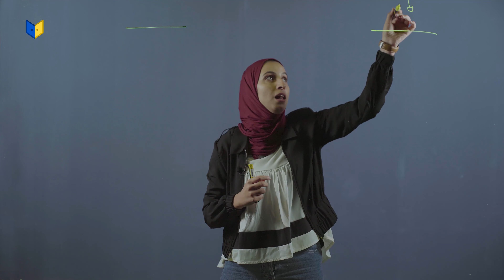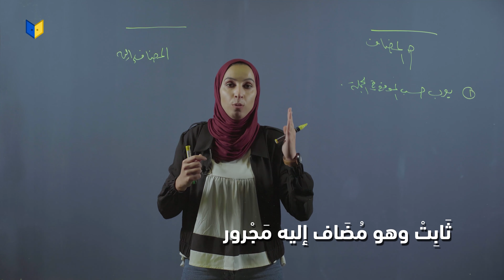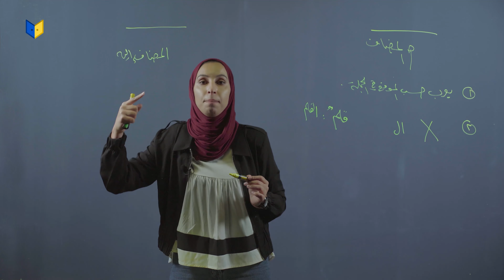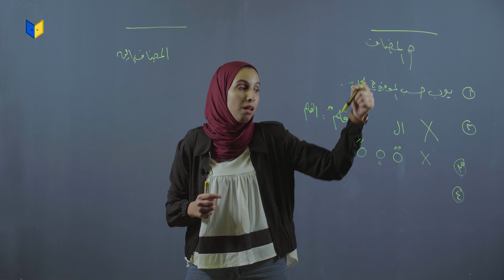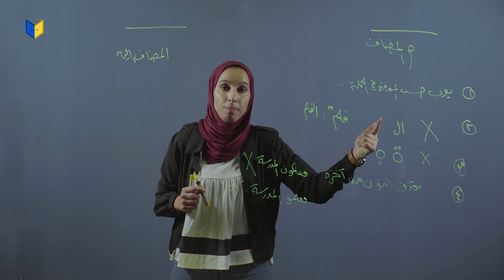النحو و الصرف توجيهي أدبي - الاطار العام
النحو و الصرف توجيهي أدبي
(الإضافة - الإضافة - ( الاطار العام
(الفصل الأول الوحدة السادسة)

تعلم اللغة العربية مع المعلمة مريم طوالبة على منصة أبواب